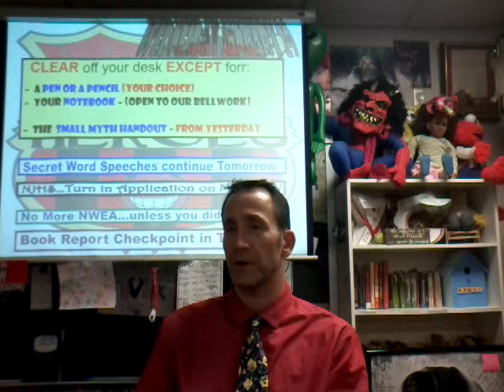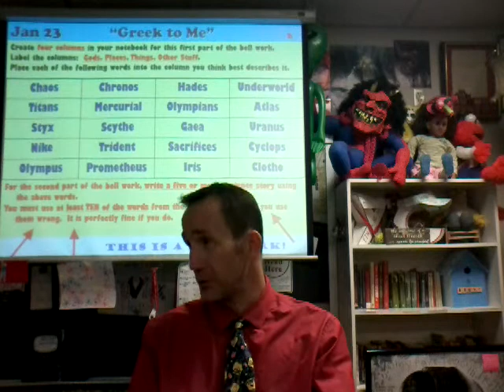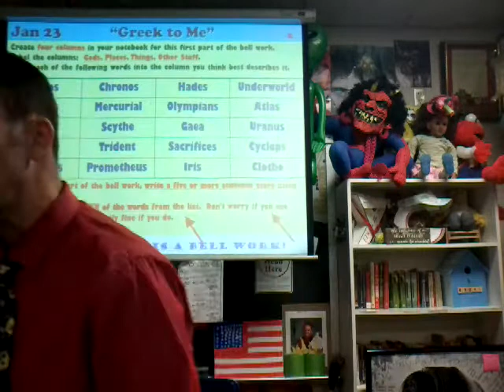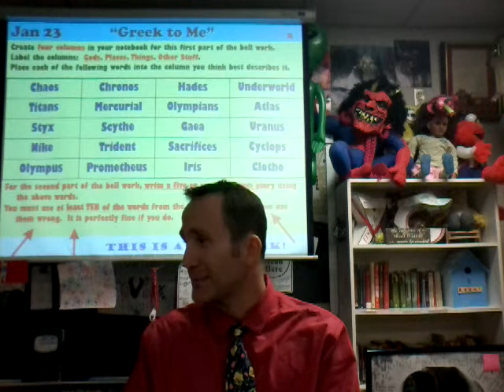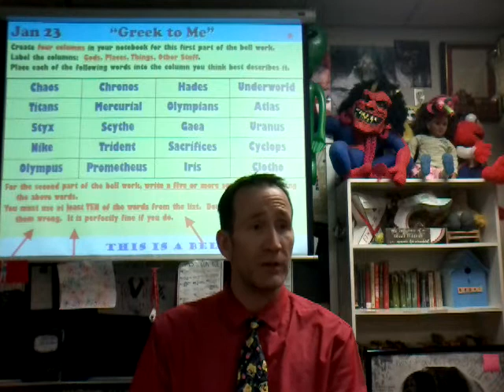12920 Brovicast Wednesday - Sad Speech Story